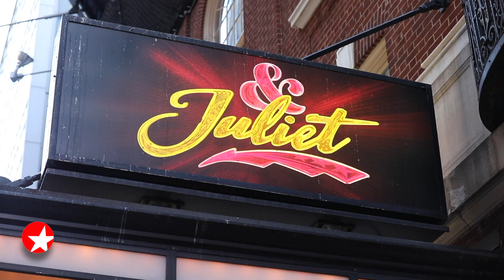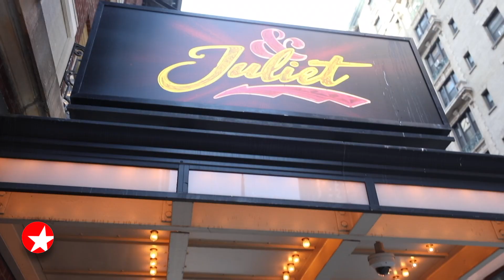The Broadway Show: Get to Know & JULIET's Ben Jackson Walker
Get to know & JULIET standout Ben Jackson Walker, who is making his Broadway debut playing Romeo.